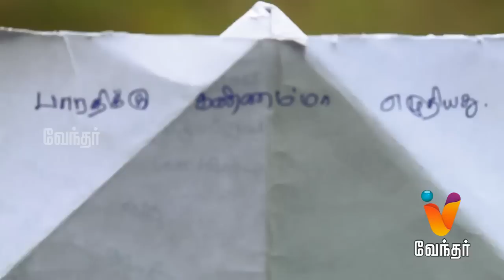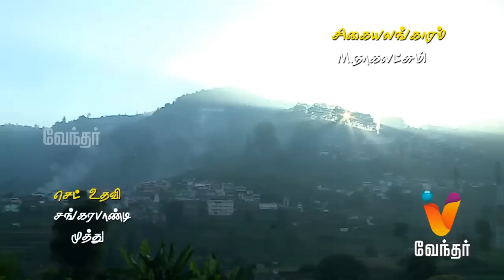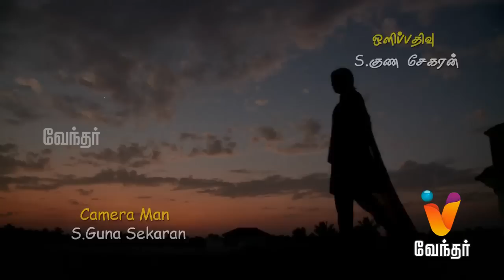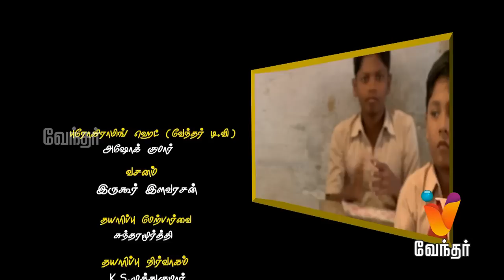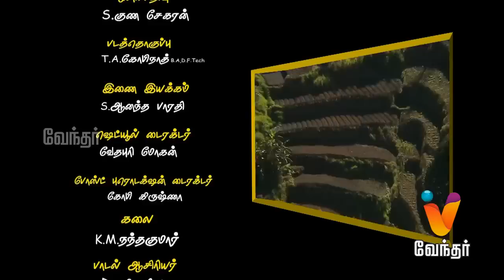Barathi Kanamma - Episode 160 [FULL EPISODE] | Vendhar TV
Barathi Kanamma is a story about two girls who hate each other from their childhood, but later become best buddies. Today's episode showcases Annakili suspects that her mother is the culprit behind the death of her husband.

"Bharathi Kanamma starring Remena, Mithrasri, Selvaraj and Birla boss in lead roles, directed by S Bala, 2014."